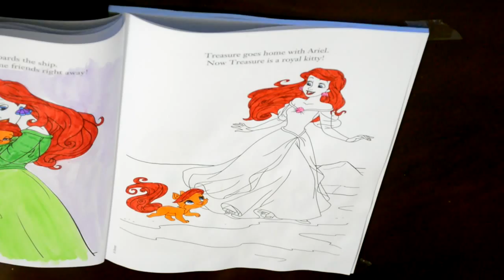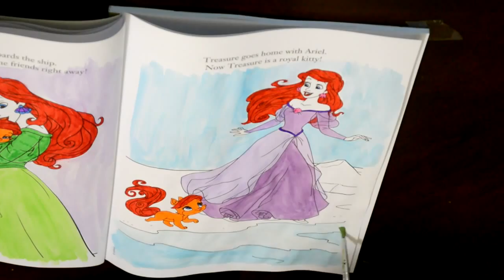ROYAL KITTY: TREASURE / АРИЭЛЬ И TREASURE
Palace Pet. She has a sky-blue mane and tail, light brown eyes, and wears red jewelry.
Summer has long blonde hair (which is similar to Rapunzel's) that's braided and decorated with flowers like Rapunzel's hair. Also like Rapunzel, her eyes are green.